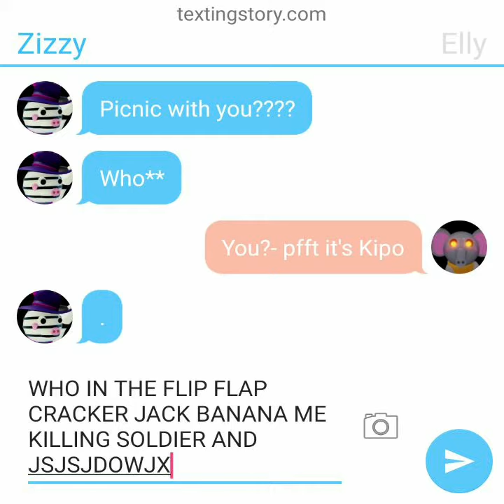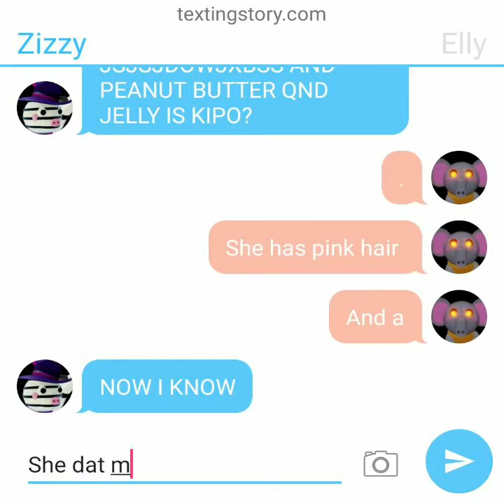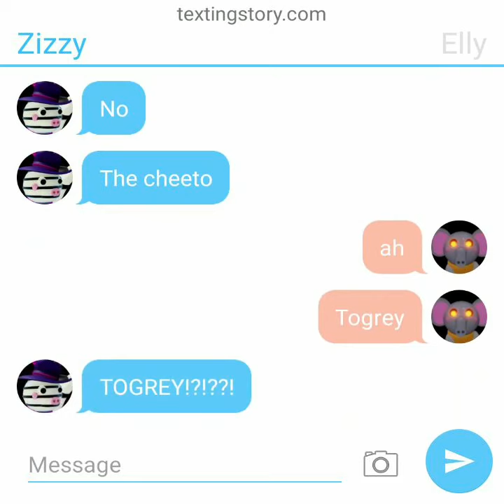Zizzy and elly